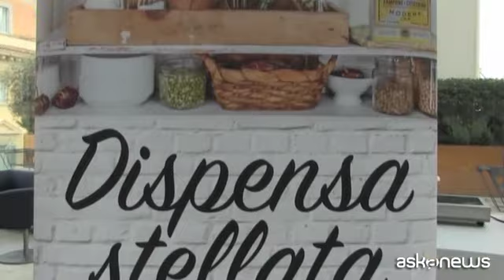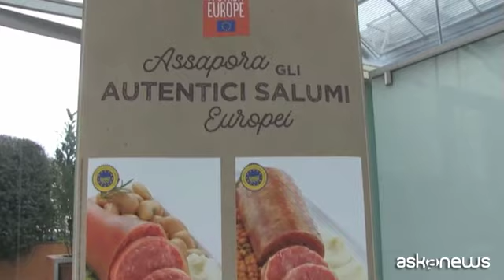Neri Marcorè e Rosolino ai fornelli contro lo spreco alimentare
Roma, 30 gen. (askanews) - Dopo le feste, vietato buttare. E se la dispensa è ancora piena, il consiglio è svuotarla con metodo. Alla vigilia della Giornata nazionale contro lo spreco alimentare, il Consorzio Zampone e Cotechino Modena IGP ha invitato a festeggiare il nuovo anno all'insegna del gusto e del riciclo. Al ristorante "Esposizioni" di Roma è andato in scena uno showcooking dedicato al riuso creativo delle eccellenze gastronomiche delle feste.
L'evento è nato con lo scopo di stimolare il consumo dei prodotti tipici del cenone o del pranzo di Natale anche "fuori stagione", a distanza di quasi un mese, proponendo ricette gustose e originali, ideali per smaltire la dispensa, ma con creatività, strizzando un occhio alla normativa UE contro lo spreco alimentare.
All'evento hanno aderito stelle del mondo dello sport, della tv e dello spettacolo, che si sono cimentate ai fornelli, creando la loro ricetta del cuore con i prodotti rimasti inutilizzati dopo le feste.
Il campione di nuoto, Massimiliano Rosolino: "La mia ricetta: un risotto alle erbe, un cotechino scottato".
L'attore Neri Marcorè: "Senza essere catastrofisti ma altrettanto nemmeno troppo spensierati, credo che parlare di sostenibilità sia sempre più importante e urgente se non vogliamo disenteressarci del tutto al destino del nostro Pianeta. Pensiamo a chi verrà dopo, non possiamo non agire con determinati comportamenti: rispetto per l'ambiente e sprecare meno sono dettami fondamentali".
Paolo Ferrari, presidente Consorzio Zampone e Cotechino Modena Igp: "Lo spreco alimentare è una cosa da eliminare del tutto. La fortuna che abbiamo è che il nostro prodotto è a lunga conservazione, ma perché dover aspettare un anno intero per poterlo consumare? Ecco perché dispensa stellata è una provocazione: vogliamo rivivere un secondo Capodanno".